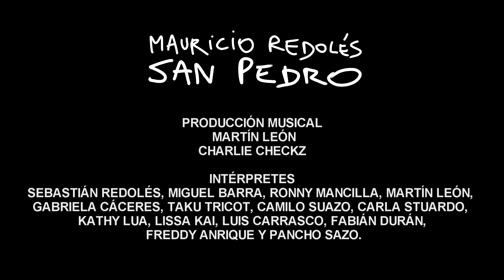Mauricio Redolés feat. Pancho Sazo -San Pedro (Video Oficial)